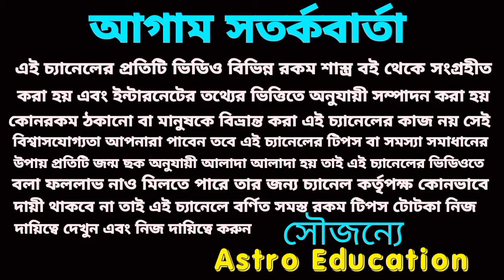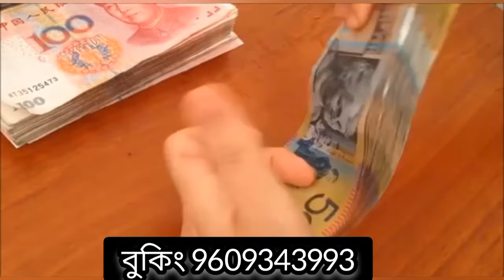আগামী ২৫ দিন এই পাঁচটি রাশি একচেটিয়া রাজত্ব করবে !